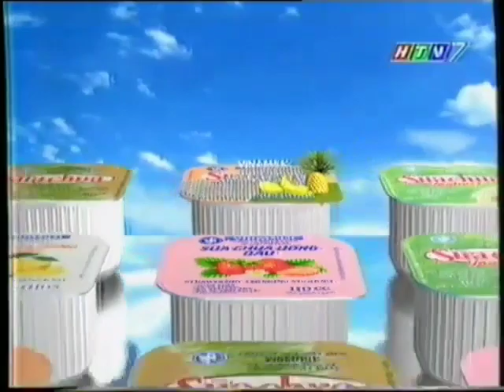Sữa chua Vinamilk 35s - Vietnam, 2000